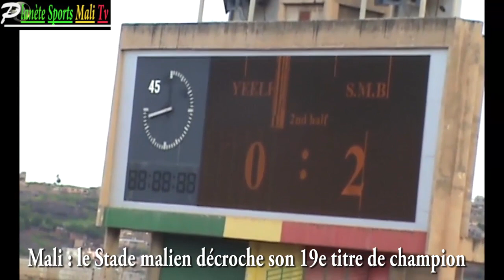Hamari prolonge à Rennes, Molla à Amiens, le Stade champion du Mali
Hamari prolonge à Rennes, Molla à Amiens, le Stade champion du Mali. Les nouvelles en brèves des transferts et du foot malien. Rejoignez cette chaîne pour bénéficier d'avantages exclusifs :